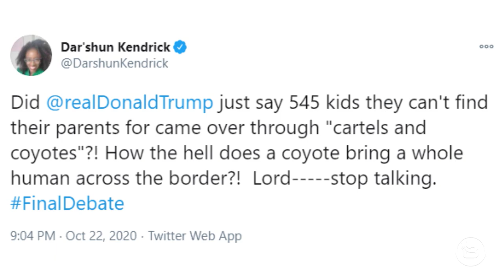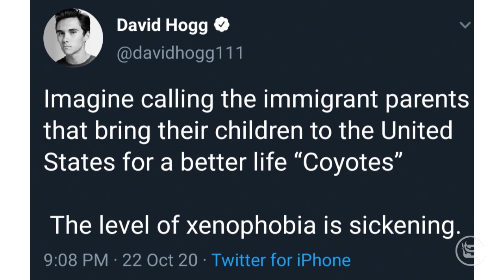Does the Left Know What a Coyote is? They Think Coyotes are Stealing Kids!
Looks like the Left doesn't know what a Coyote is.  Should we tell them? They think Coyotes are stealing kids!